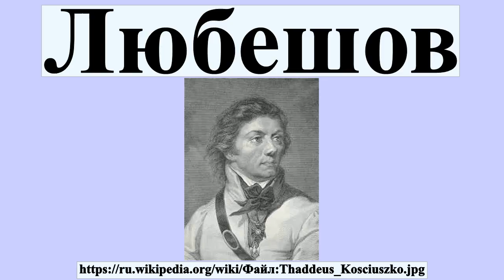Любешов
Любешов — небольшой городок на северо-востоке Волынской области, административный центр Любешовского района, расположено на левом берегу реки Стоход .По историко-этнографическим признакам и по своему географическому расположению Любешов относится к Украинского Полесье.Население - 7832 человек .Расстояние до областного центра, г.